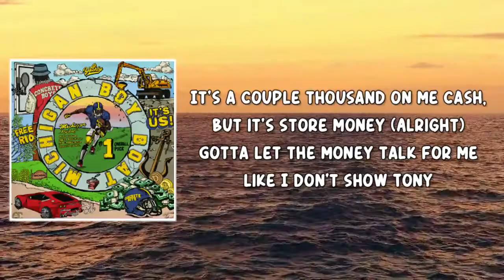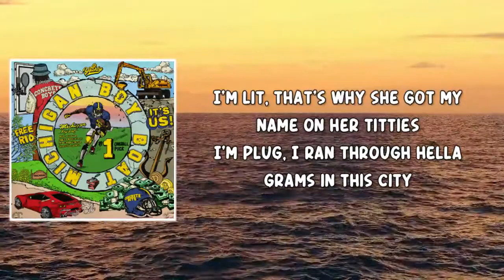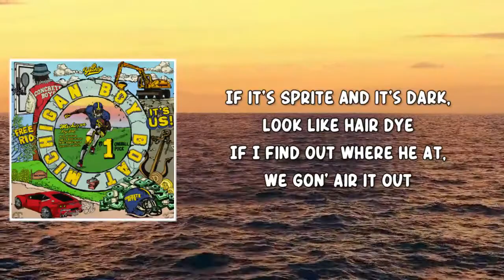This That One (Lyrics) by Lil Yachty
Lil Yachty (Lyrics) by Michigan Boy Boat
Album: Michigan Boy Boat

This That One Lyrics:

[Intro: KrispyLife Kidd]
E-E-Enrgy made this one
Ooh, ok (Dumbass)
KrispyLife (It's with a K, dumbass)
This one them ones for me (Mhm, mhm)
This one them ones for me (Yup)
This one them ones for me (Whew, whew)
This one them ones for me

[Verse 1: KrispyLife Kidd]
You was a hoe in high school, you used to run from me
I went to school with niggas like you, you are not on nothing
Used to sell #8's on Hardwood, we had the block jumping
Beat his ass bad he thought the whole, whole club jumped him

[Verse 2: Louie Ray]
Yeah, nigga, this one them ones for me
Okay I donе went pop star, I'm getting that one monеy
It's a couple thousand on me cash, but it's store money (Alright)
Gotta let the money talk for me like I don't show Tony

[Verse 3: Veeze]
I tote Glocks with certain clips, it hold a 50
I'm taking shots of purple water, lil' bitch I ain't tipsy
I think this thot want a rich nigga and his pockets empty
Call that lil' nigga R. Kelly cause he broke and pissy
She chasing money, chasing clout you know she rolling with me
Look in my stairs, that shit off Lulu like the Rolling 60's
Lil Boat just made me pick between a 'Rari and a Bentley
It's Mickey ears on all our choppers, look like a show from Disney

Punched him in the mouth, I ain't like how he blinked at my momma
The backyard got ski's and treats but this not the Bahama's
Wood grain OG AK feel like I'm Osama
Got gas they all said I changed up, I'm Yachty Obama
Bringing a bank back, I got too much
Pull up in a sixty thousand cash, I ain't do much
F8 and it's all white like the Klu Klux
I just got it and I already need a tune up

[Verse 5: Slap Savage]
I'ma get rich or die trying like I'm 50
This Drake will make a nigga dance, just like he Diddy
I'm lit, that's why she got my name on her titties
I'm plug, I ran through hella grams in this city
You told, boy you ain't no star, you a witness
This lean gon' fuck around and make me need a kidney
My bitch, she mad at me cause I show no attention
But listen, bitch I'm on my grind I gotta get it

[Verse 6: YN Jay]
Riding with the Glock 23 these the one Jordans
Got a team full of shooter, we pull up scoring
Lil Yachty pulled up in a—, ahhh
Lil Boat just pulled up in that—, yeah (That's that one foreign)
Everywhere I go, I keep a 10, bitch I'm Eric Gordon
How the fuck it's 17 dollars and you can't afford it?
I got bitches lined up like they waiting for the one Jordans
(Baow) I just shot him in the ass, that's my first warning